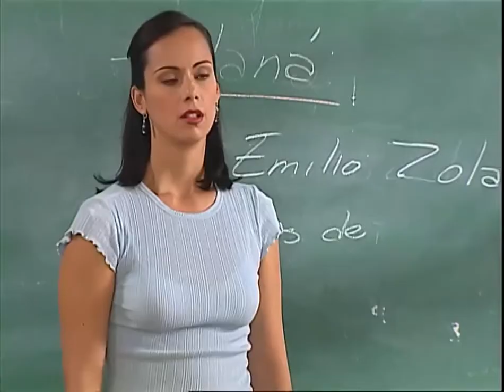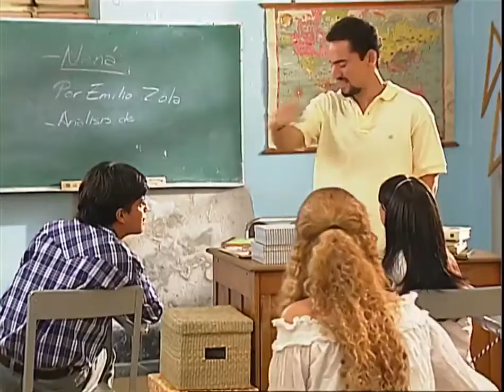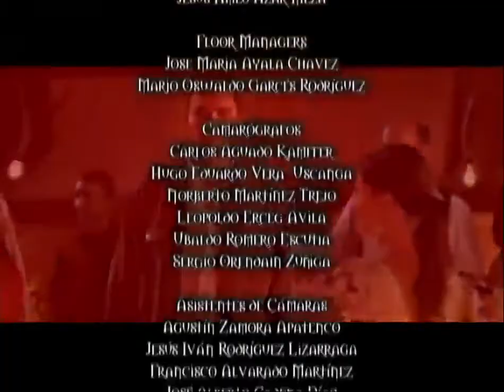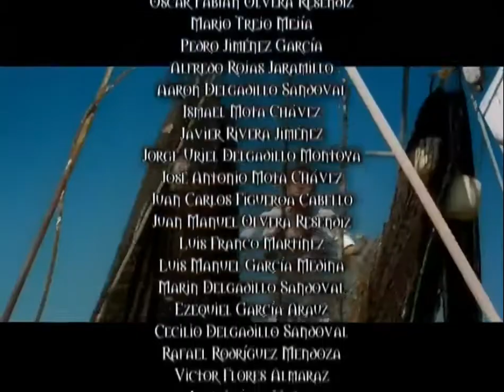Gitanas capítulo 13